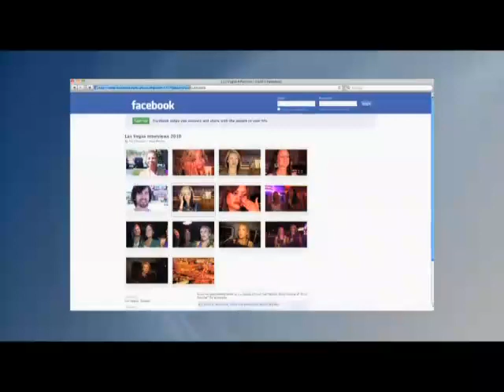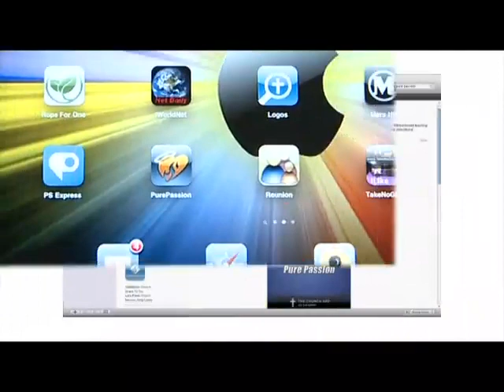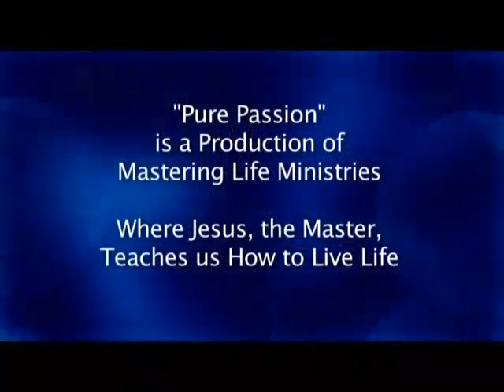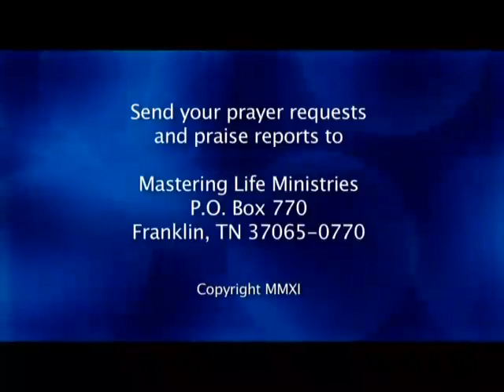Russian - The False Intimacy of Sexual Sin Pt 1 - Harry Schaumburg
Dr. Schaumburg describes the world of the sex addict as one of pursuing a false intimacy out of selfishness and a fear of true intimacy and what God has done to reverse that curse.